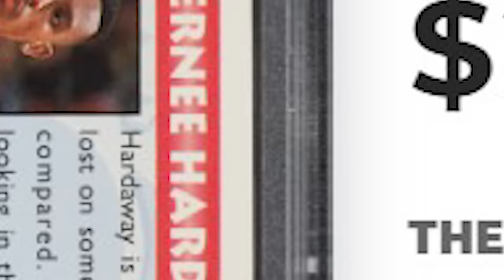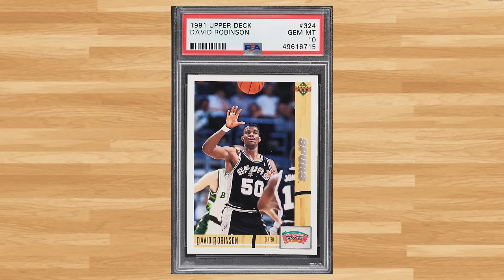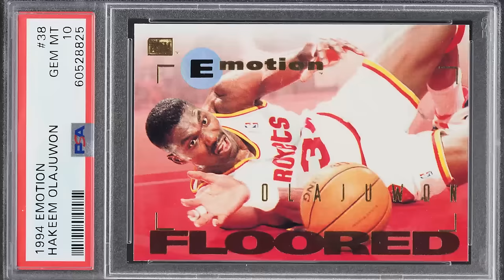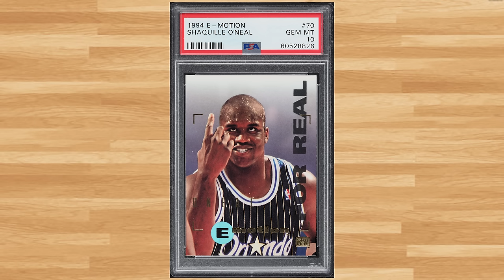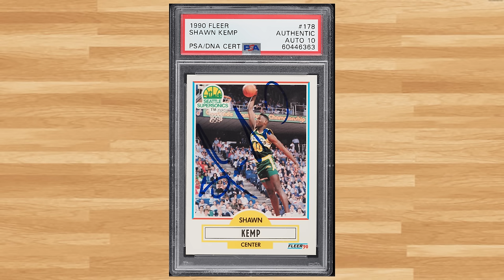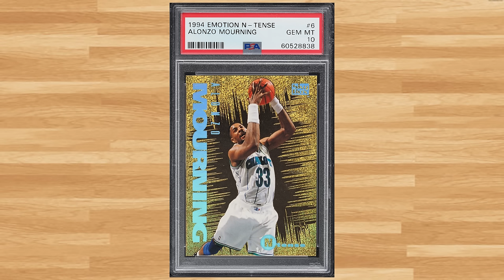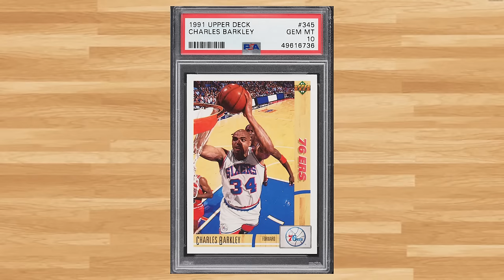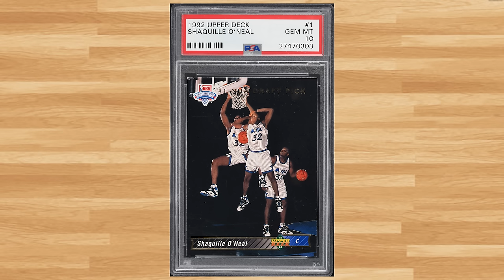Top 50 Highest Selling Basketball Cards!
Today we'll be looking at the 50 highest selling 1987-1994 non Michael Jordan basketball cards from the PWCC weekly auction that ended on December 3rd 2023.